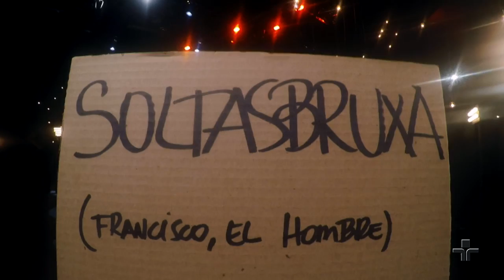Soltasbruxa por Francisco, El Hombre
Francisco, El Hombre interpreta a música Soltasbruxa (Francisco, El Hombre) no Cultura Livre.